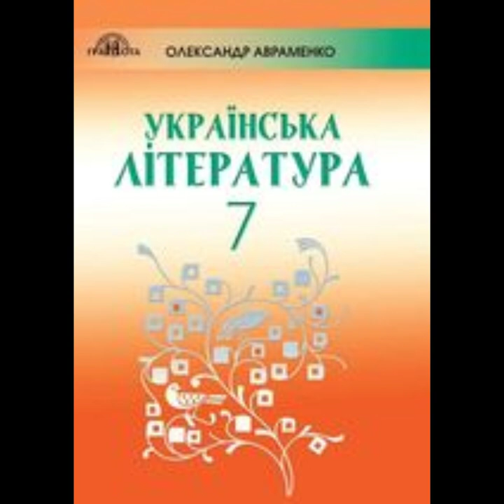"Неймовірні пригоди Івана Сили"//Скорочено//Олександр Гаврош//Українська література 7 клас/Авраменко